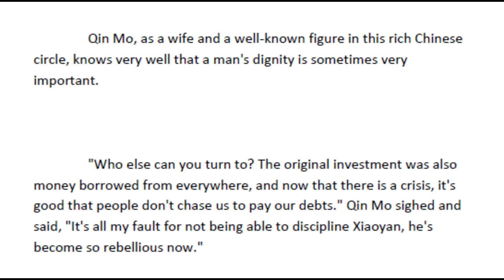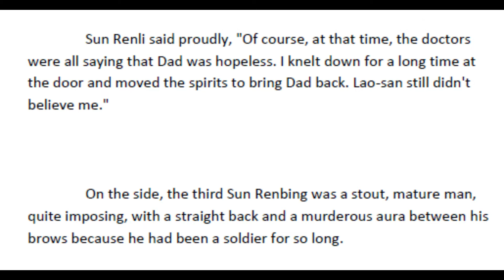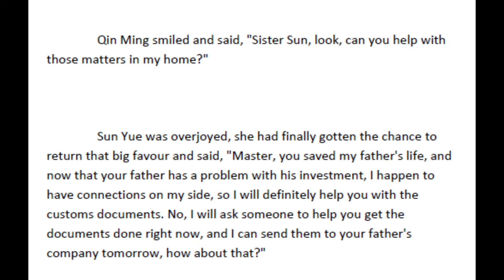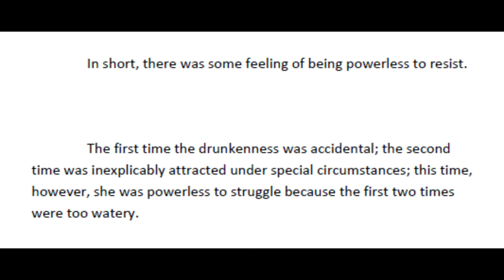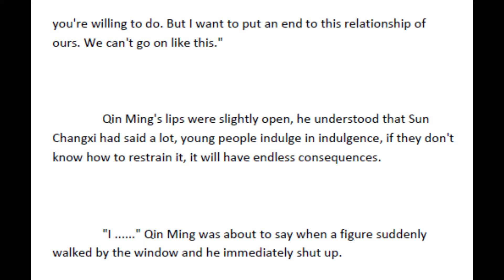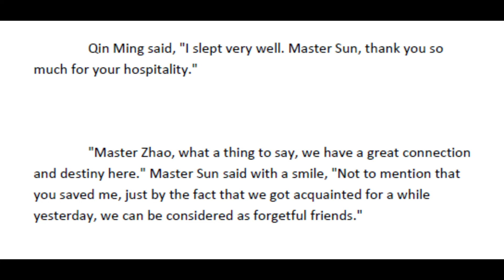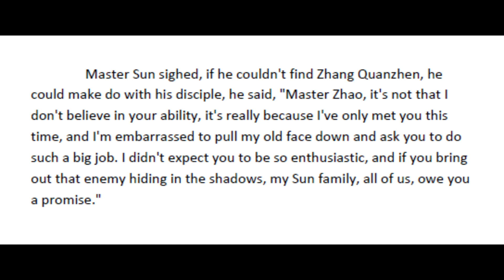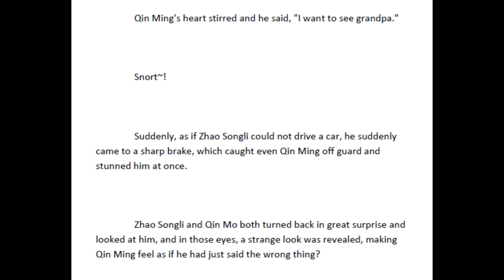From Rags to Riches Chapters 601 - 605